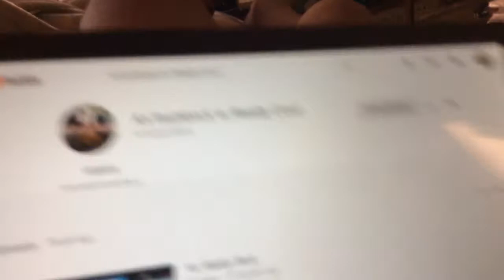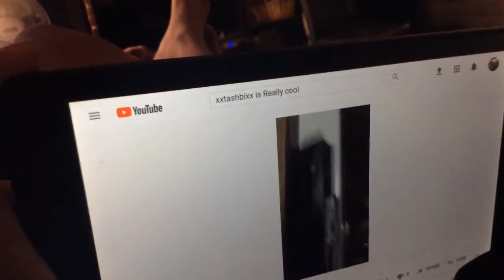SHOUTOUT TO XXTASHBIXX IS REALLY COOL